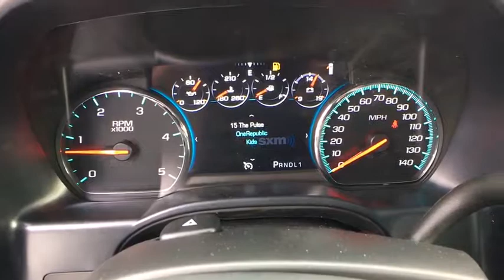2019 GMC Sierra 2500HD Reno, Carson City, Lake Tahoe, Northern Nevada, Roseville, NV KF175105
White Frost New 2019 GMC Sierra 2500HD available in Reno, Nevada at Reno GM. Servicing the Carson City, Lake Tahoe, Northern Nevada, Roseville, NV area.
2019 GMC Sierra 2500HD Denali - Stock#: KF175105 - VIN#: 1GT12SEY8KF175105

Reno GM
900 Kietzke Ln

White Frost 2019 GMC Sierra 2500HD Denali 4WD Allison 1000 6-Speed Automatic Duramax 6.6L V8 Turbodiesel Allison 1000 6-Speed Automatic, 4WD, Jet Black Leather.This vehicle may have after-market equipment or upfits that may not be included in the price. See dealer for specific details. Photos shown may or may not include added equipment.